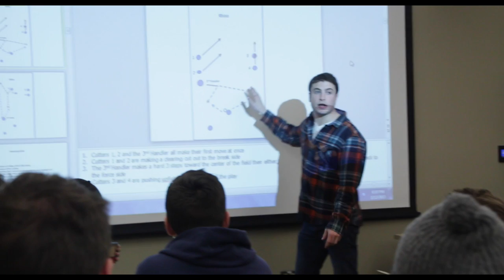Slow and Steady Trailer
The trailer for Slow and Steady, the film documenting Fredonia Ultimate's journey through the 2015 season.